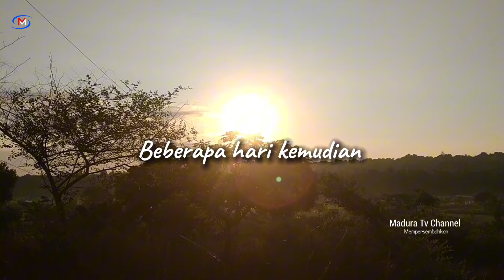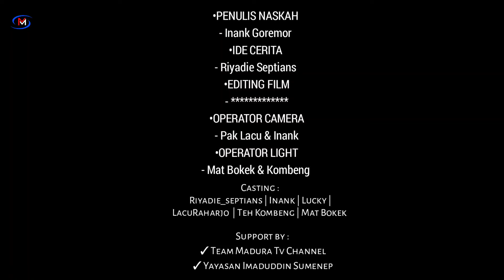Zakat fitrah || Madura Tv Channel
Salam persaudaraan,
salam sehat sejahtera untuk kita semua amin, Drama ini hanya sebuah naskah yang kami bentuk cerita jika ada kosa kata yang kurang tertata mohon maaf karena kami masih pemula, bantu support dan saranya,
oiyya film ini ambil manfaatnya saja yah

-OOO snekah Ki
? engkie cong
 mator skalangkong tretan stejeeeehh

wassalamu'alaikum warahmatullahi wabarkatuh

Kunjungi akun tik tok kami
-Madura Tv Channel

PENULIS CERITA  : INANK GOREMOR
KONTAK BUSSINES :
✓DM IG Riyadie_septians180699
✓WHATSAPP BUSSINES
Riyadie Septians

Kontak pribadi akun

Riyadie Septians
Inank goremor
Mat Bokek
Kombeng
Lacu
Jondong
Rifa
Lestari
Marco
Lucky
Ali
Mansyur